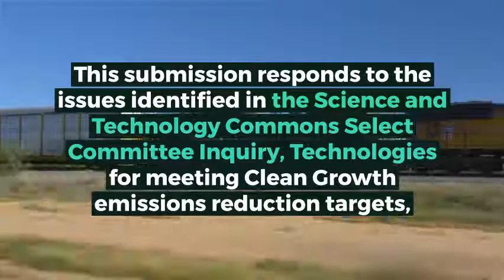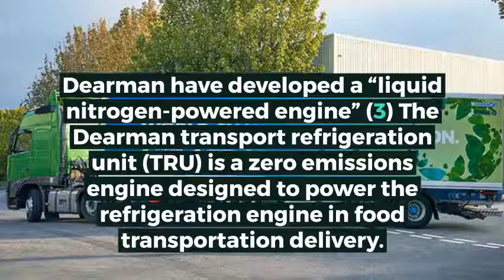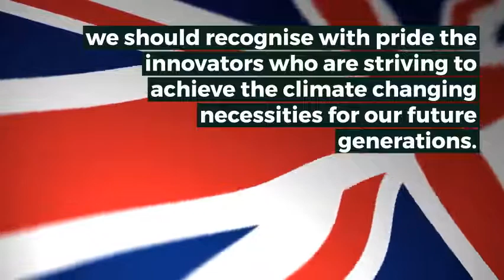Dolphin N2’s submission to the Science & Technology Committee.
Dolphin N2’s submission to the Science & Technology Committee & how other British pioneers are trail blazing Cryogenics & CryoPower.